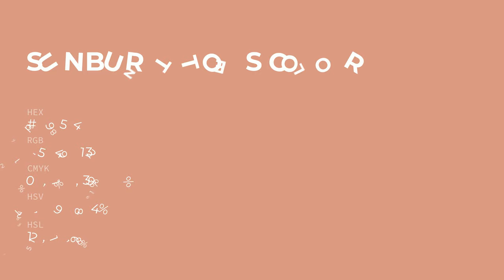Sunburnt Toes color d79584 hex color - Red color - Cool color d79584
What color is Sunburnt Toes ? d79584 hex color - Red color - Cool color d79584

Hex d79584 Color Code is also known as Sunburnt Toes color.